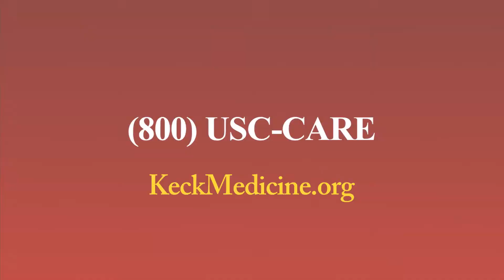What Are the Treatment Options for Sensorineural Hearing Loss? | Keck Medicine of USC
John Oghalai, MD, an otolaryngology and neurotology specialist at Keck Medicine of USC, provides more information about treatment options for sensorineural hearing loss, including hearing aids, assisted living devices and cochlear implants.